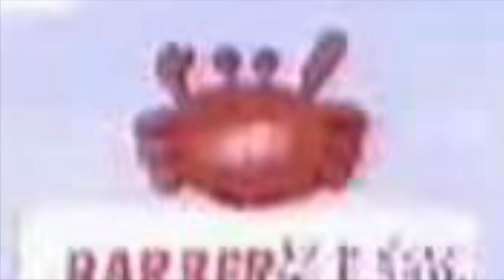Dragon Ball Daimao Fukkatsu - Episodio 8 - Il Villaggio più Pazzo del Mondo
E siamo qua. Dopo aver effettivamente Battuto quel vecchio pedofilo dell'eremità della Gru, usciamo pazzi con quella dannata Torre di Karin (e quel dannato gattaccio). Poi ci dirigiamo al Villaggio Pinguino, e li... cose da pazzi!

P.S. Per gli interessati e amanti di Dark Souls, ricordo la Blind Run di Dark Souls 3 sempre qui su Ore Buttate

E ricordatevi di commentare per darmi consigli per la futura Nuzlocke Chalenge di Pokèmon Rosso.

Giocato, presentato e decantato da quel Rana dalla Bocca Larga di Blue.
(Grazie come sempre a tutti per le visualizzazioni, i like, le condivisioni e il supporto. Spero continuiate a seguirci ;D ).

(Ore Buttate è un gruppo No-Profit.
Dragon Ball è una marchio registrato proprietà di Akira Toriyama, Toei Animation, FUNimation e Fuji TV.
Dragon Ball Daimao Fukkatsu è un prodotto esclusivo Nintendo.
Musiche: "Missione Complete" di Noriko Matsueda e Takahito Eguchi.
                 "Makafushigi Adventure" di Hiroki Takahashi.
           "Desert Theme" di Shiho Fujii, Ryo Nagamatsu e Kenta Nagata. Supportate i prodotti originali.)